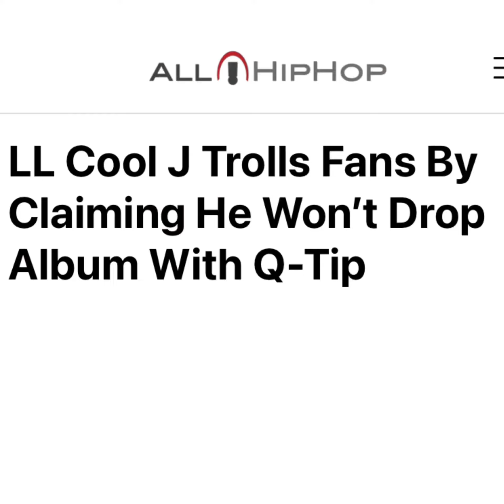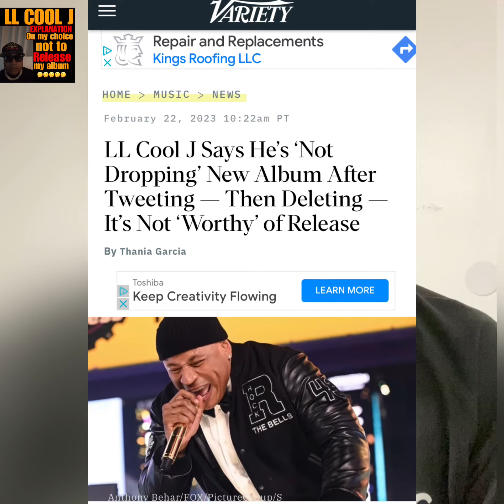NHHG Ep #16 LL Cool J Explanation on why he not putting out his album!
NHHG Ep #16
LL Cool J Explanation on why he not putting out his album!

Now let’s see how people look at things posted. Gotcha @llcoolj just posted as to why he not putting out his album produced by @qtiptheabstract 🤔🤔🤔🤔
Check out the video on his page @llcoolj
We need this album Uncle L